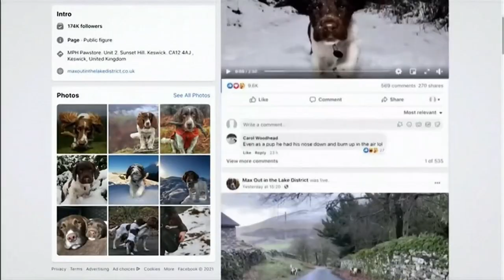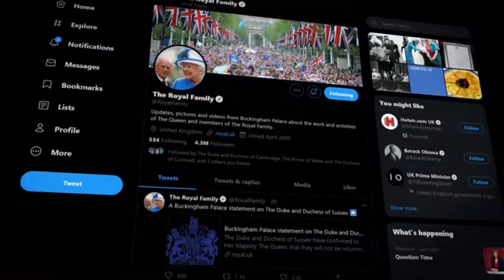Max the Miracle Dog gets PDSA Order of Merit (UK/Global) - ITV News - 19th February 2021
Max the Miracle Dog gets PDSA Order of Merit for his boundless energy and services to humanity, helping hundreds of thousands of people, having met 10,000 of them personally and raising £300,000 for charity. Thus being awarded with the equivalent of the OBE  and much deserved it is too. Well done, Max.